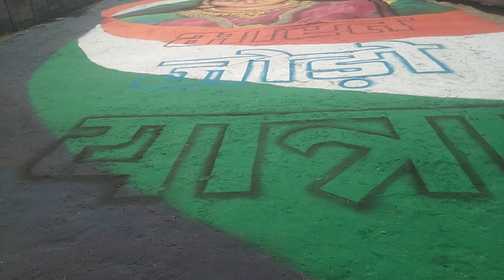भारत जोड़ो यात्रा राहुल गांधी जी की इंदौर में रिपोर्टर अरुण दुबे थरेट